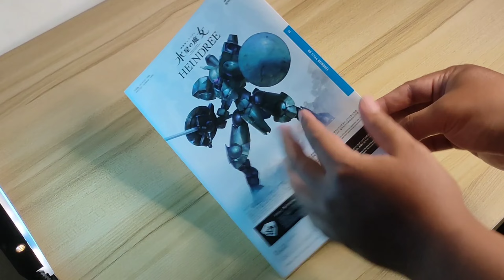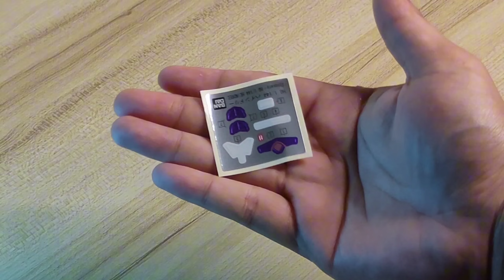Bandai | Custom Build Hg Fighter Heindree 1/144 | Unboxing & Customize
the model kit is Hg Heindree. so here's the custom build result that i us it for the GBWC 11th.

Still learning to make a good video, i'll try my best.

Music Track list :
song: Flying in the sky - PeriTune
song: Jazz Coffe Shop - Tana Music